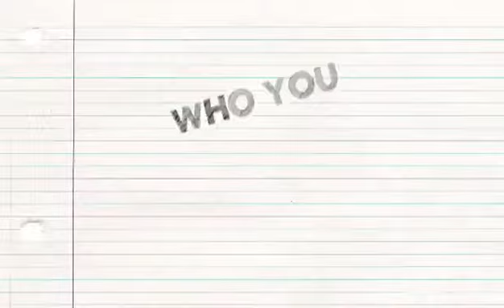Have a good day